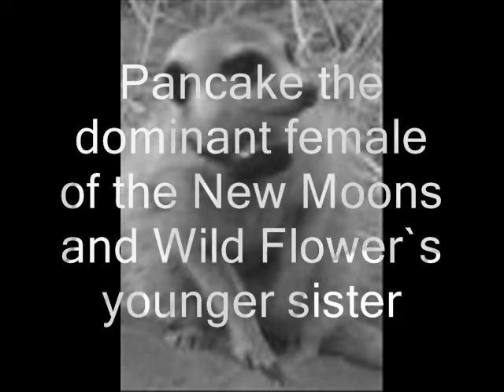Wild Flower and Pancake:Dominant Sisters-Haunted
Why are these two sisiters different?
Why are they now enemys when as pups they were best friends?
Meet the two sisters who went seprate ways and are "HAUNTED" by hteir past.